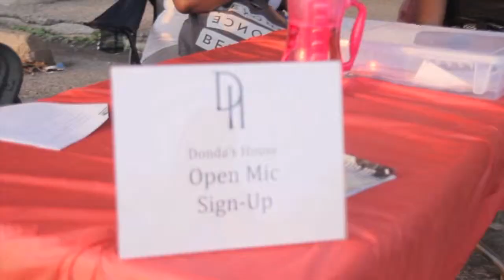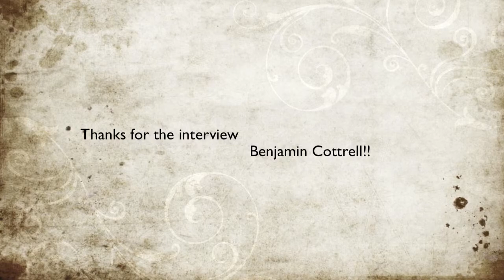Divulge TV Benjamin Cottrell Interview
Deon mailk interviews chicago's hottest event planner benjamin cottrell at frost fashion at the lake fashion show abroad the luxurious spirit of chicago.